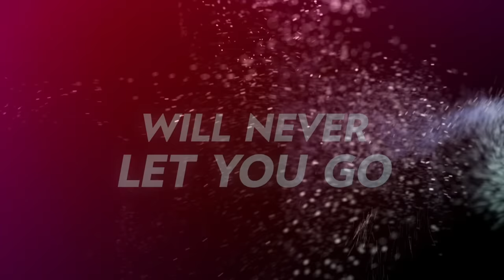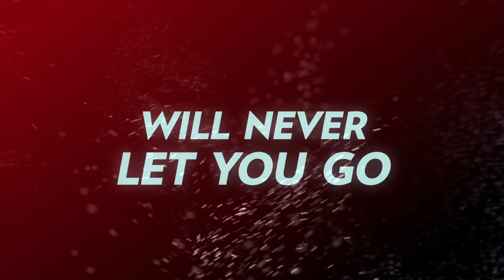Zedd - Spectrum ft. Matthew Koma (Lyric Video)